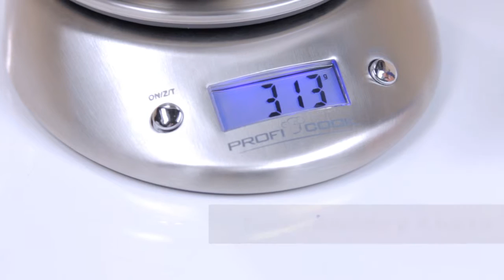Waga kuchenna ProfiCook PC-KW 1040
- Obudowa, misa i obszar ważenia wykonane ze stali nierdzewnej
- Misa o pojemności ok. 2 litrów
- Łatwość odczytu, wysokiej jakości wielofunkcyjny wyświetlacz LCD (5-cyfrowy, podświetlany na niebiesko)
- Zakres pomiaru: do 5000g (w etapach co 1g)
- Regulowane jednostki pomiaru: gr, ml, lb.oz, fl.oz
- Funkcja tarowania (funkcja ważenia dodatku)
- Automatyczne wyłączanie funkcji ważenia
- Przycisk wł/wył
- Wysoka stabilność
- Zasilanie bateryjne: 2x 1.5 V (AA) (brak baterii w zestawie)